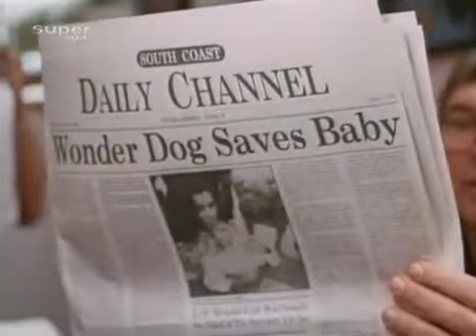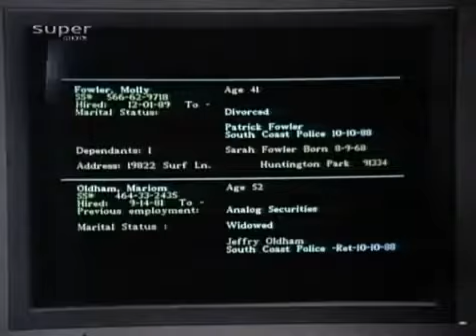Tequila und Bonetti-Tequila für Hollywood